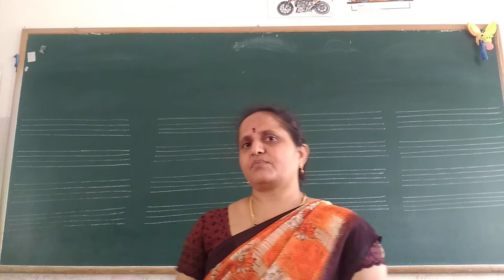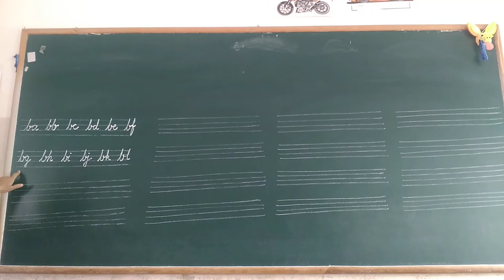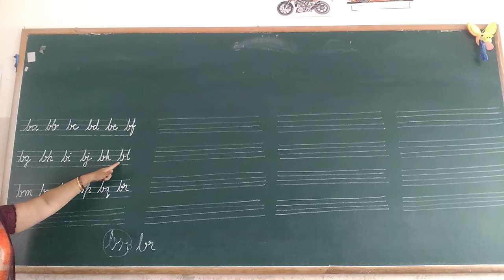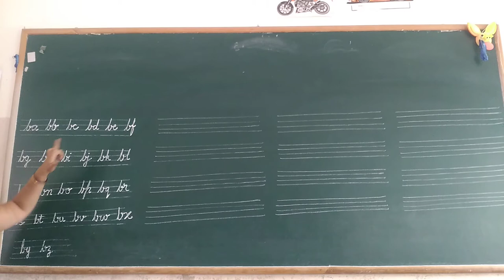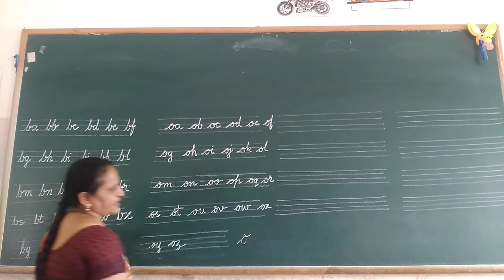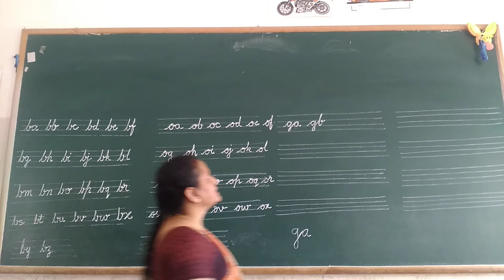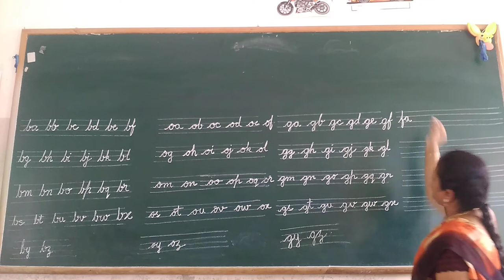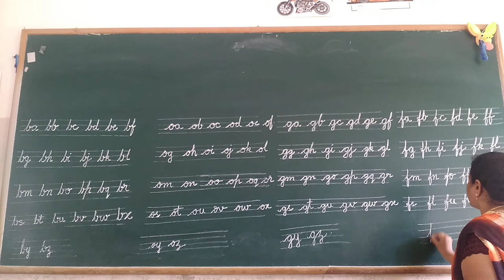UKG English Join Two Cursive Letters Practice Class by Rajeshwari